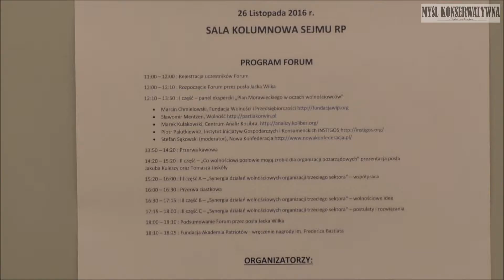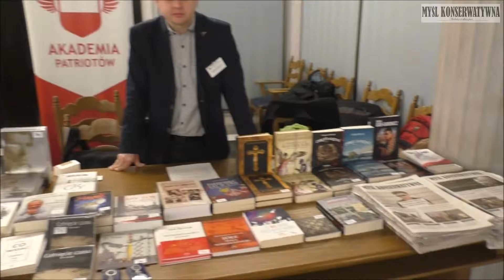Relacja z Forum Wolnościowego w Sejmie RP - 26.11.2016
Redakcja gazety "Myśl Konserwatywna" była obecna na Pierwszym Forum Organizacji i Ruchów Wolnościowych.
Oto krótka relacja z konferencji.